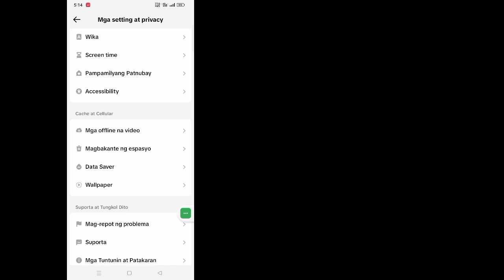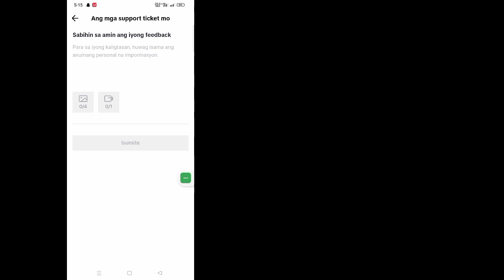Paano Ayusin ang TikTok Live na Opsyon na Hindi Nagpapakita Problema sa 2024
Paano Ayusin ang TikTok Live na Opsyon na Hindi Nagpapakita Problema sa 2024 |  Paano Ayusin ang Live na Opsyon na Nawawala sa TikTok